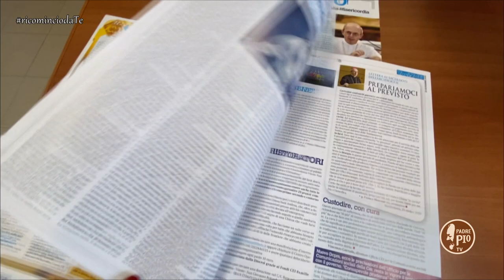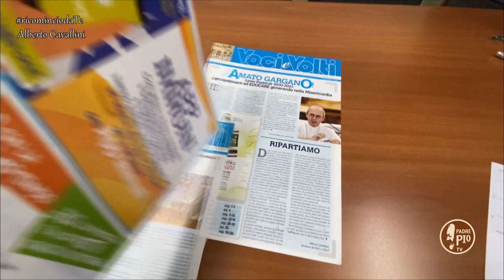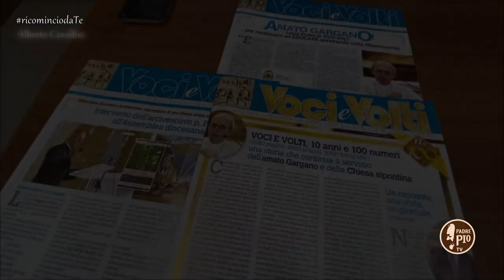100 numeri di Voci e Volti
Intervista ad Alberto Cavallini, direttore di "Voci e Volti", in occasione dell'uscita del numero 100 della rivista dicoesana garganica.